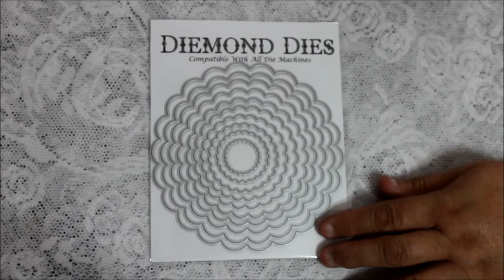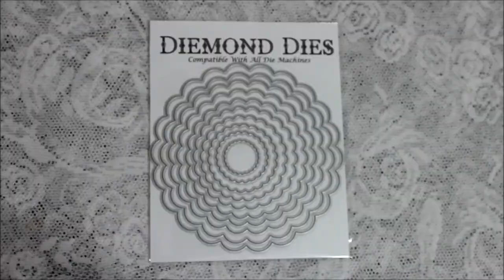Happy Mail From Scrapdaworld & TheGreenFlamingo717